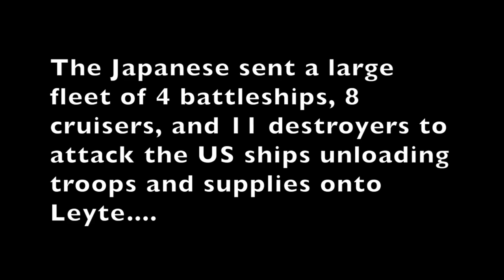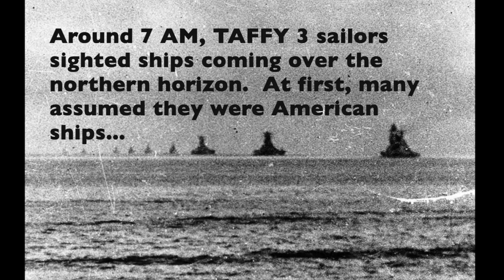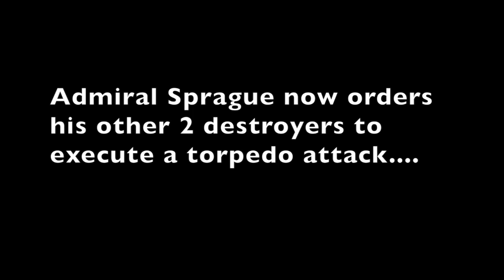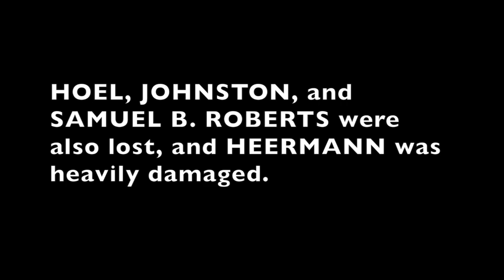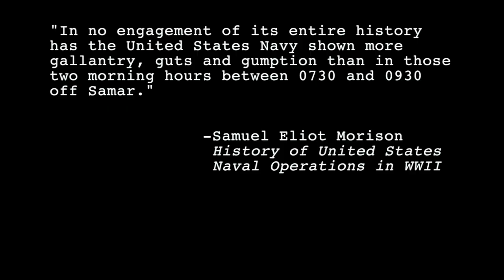Taffy 3 Tribute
I made this video to honor the US Servicemen who fought in the Action off Samar during the Battle of Leyte Gulf, 25 October 1944.